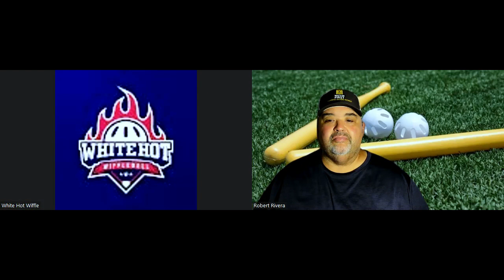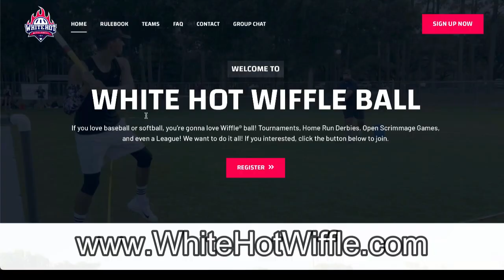Joining a Wiffle League in Ocala, Florida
If you are in Ocala or the surrounding area and you're looking to have some clean fun, Otis Burgos from White Hot Wiffle. White Hot Wiffle is looking for members to join wiffle league. Right now, registration is free and the fun that will be had is priceless. Contact Otis at the links below if you're interested.